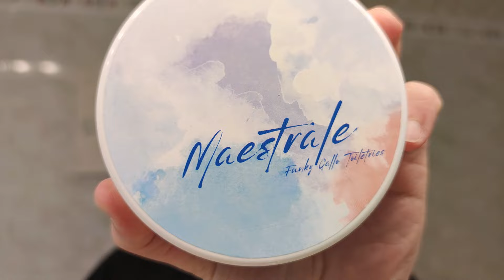Un sapone da barba FUNKY e uno shavette da ARTISTA!🐓// Funky Gallo Toiletries Maestrale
Dopo una piccola battuta di arresto, rieccoci in pista! Con il video di oggi vediamo insieme tante novità, parliamo del MVNDA RASVM, il festival romano di rasatura organizzato dal barbiere Daniele Maullu. Assieme allo shavette prestatomi dall'amico Ivan Vargiu (grazie Ivan!), utilizziamo un set di un marchio italiano relativamente nuovo ma a cui sono già affezionato: Funky Gallo Toiletries! La nuova profumazione si chiama Maestrale, e mi ha conquistato da subito grazie alle note agrumate del mandarino e il sentore marino dato dalle alghe, la tuberosa, l'ambra assoluta, il mirto. Sapone da barba e aftershave in balsamo sono di ottima qualità, e mi hanno permesso di portare a casa una sbarbata con i fiocchi, e bravo Funky Gallo!

👉CANALE DI MANUEL: @MannyShaving404

📖CAPITOLI:
00:00 Introduzione
07:30 Prelievo e montaggio sapone da barba Funky Gallo Toiletries Maestrale
14:30 Primo passaggio con shavette Artist Club
19:55 Seconda insaponata
22:55 Secondo passaggio shavette
27:12 Risultato e applicazione dopobarba